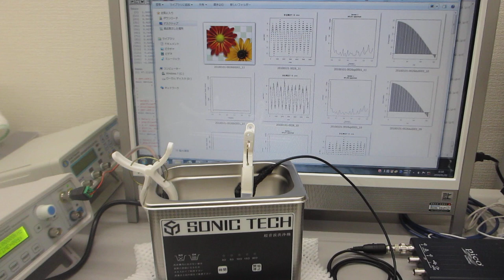超音波洗浄器（水槽表面）の超音波による、表面残留応力緩和・均一化処理